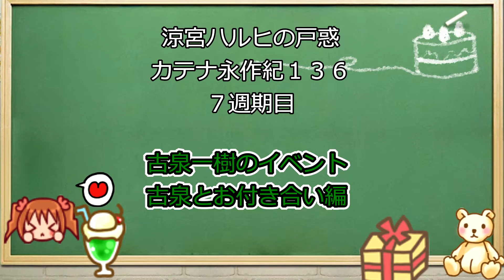136K27 古泉とお付き合い編 カテナ永作紀 涼宮ハルヒの戸惑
0:00　タイトル